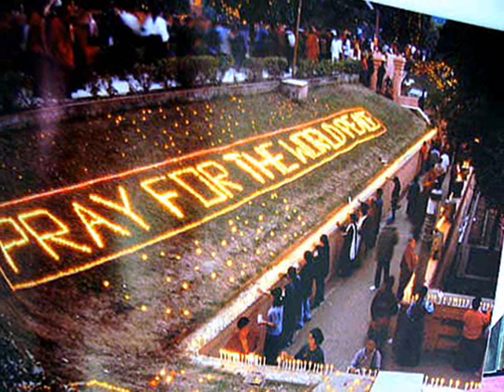Save Tibet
sauvons le Tibet!
Ensemble tout est possible!!!